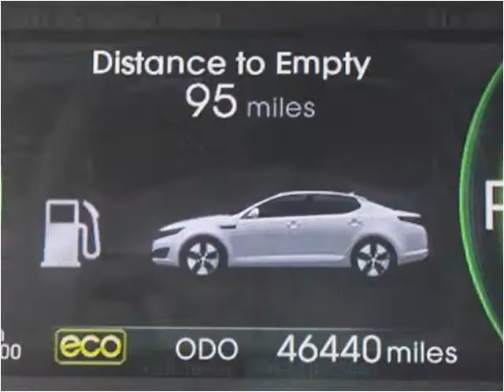2011 Kia Optima Hybrid Used Cars Miami Gardens FL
This 2011 Kia Optima Hybrid is available from Car Club USA.